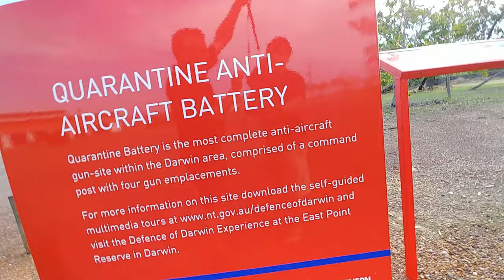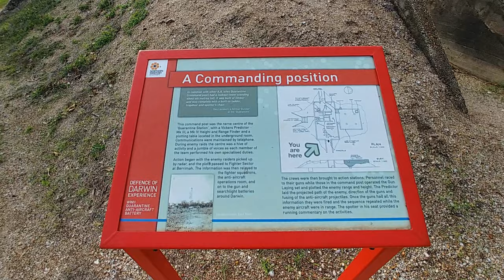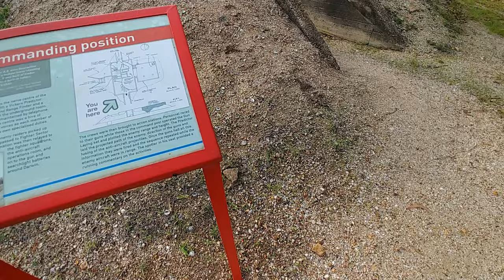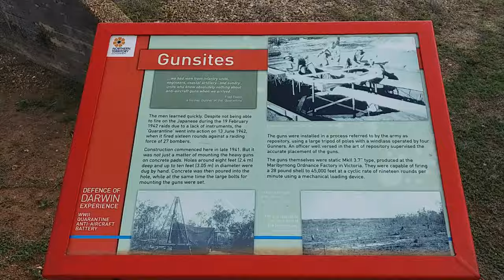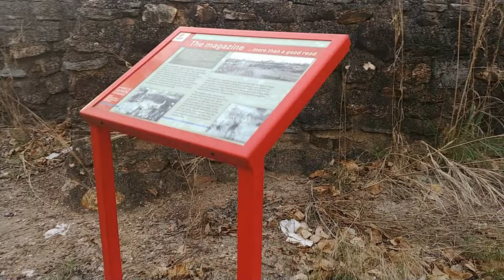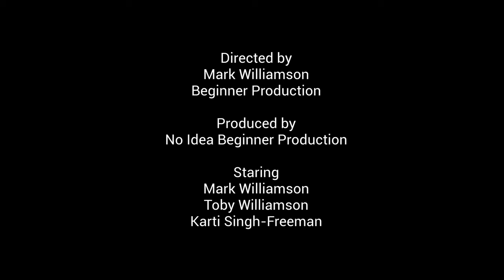East Arm Quarantine Anti-Aircraft Battery Gun Site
Having Fun at the Quarantine Battery is the most complete historical anti-aircraft gun-site within the Darwin East Arm area. It is an easy to visit historical site part, great to explore that comprises of the remains of a command post with four gun emplacements. During World War II this site was responsible for protecting the southern section of Darwin Harbour.

This is a great site to visit for the whole family.